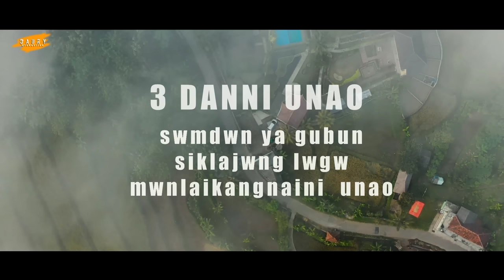Pwtaikebso 0nnai || फोथायखेबस' अननाय || romantic tragedy & social bodo short film | DAURY PRODUCTION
Story script : Nayshrang & mwnthi
direction : mwnthi
Edit dop & post production : nayshrang
guitar : Darshan

Artist : darshan, mirina, turjunika, mwnthi, jarang, juli, dipanjuli, himali, Anima